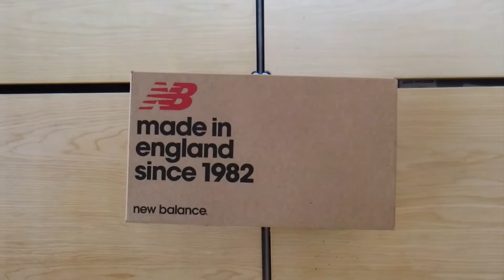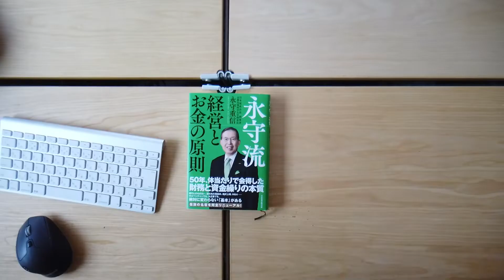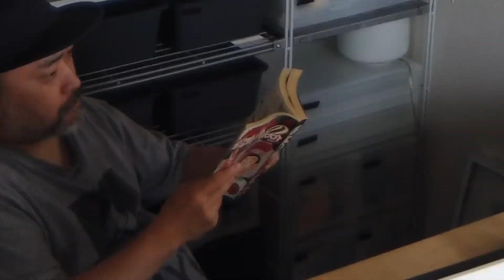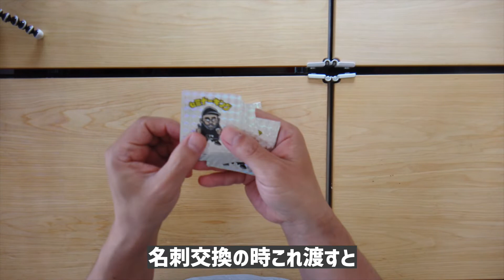【VLOG 124】無職の散財日記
今回は無職の散財日記です。

もくじ
0:00 オープニング
0:14 NEW BALANCE M991NV
0:54 仕事風景
2:13 永守流 経営とお金の原則
3:01 将太の寿司
3:39 NEW BALANCE MS1300WG
4:32 仕事風景
5:35 HOKA ONE ONE HOPARA
6:27 セミナーキングステッカー
7:00 仕事風景
9:49 エンディング

今回登場したのが

永守流経営とお金の原則